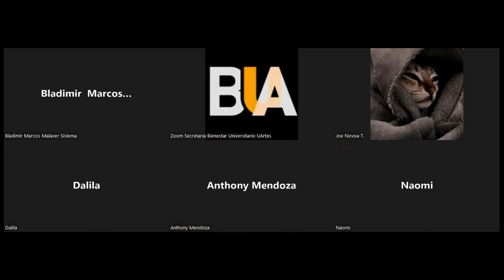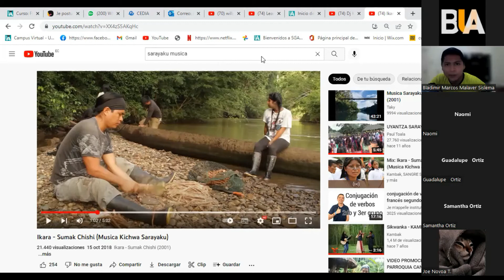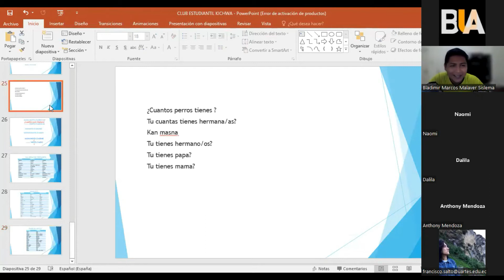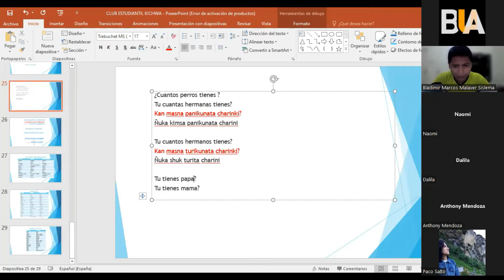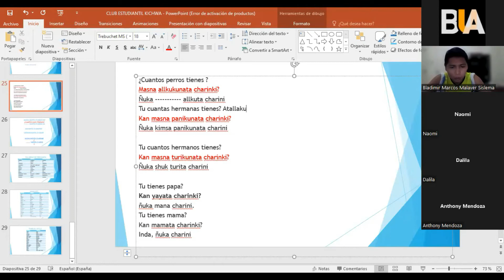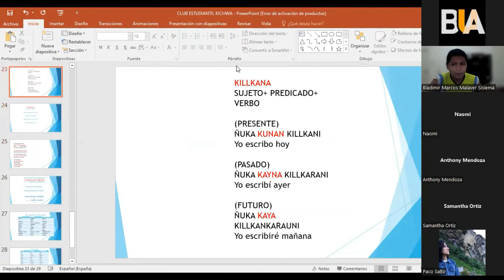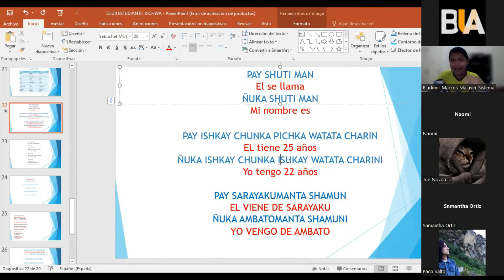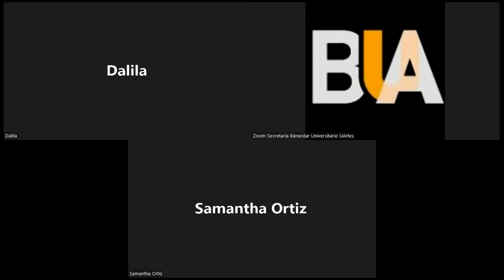Taller kichwa Clase 11 Conversación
Hablemos Kichwa es un taller donde a la par que aprendes Kichwa vas conociendo la cultura Sarayaku

Crédito
Video musical:
Ikara - Sumak Chishi (Musica Kichwa Sarayaku)
Realización y edición: Eriberto Gualinga
Uso con fines educativos.